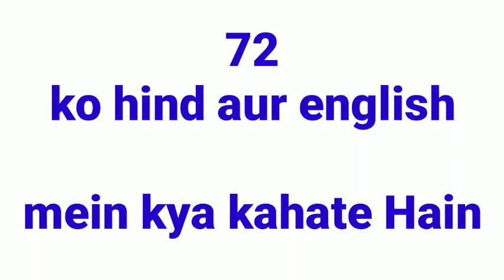Seventy-two ko Hindi mein kya kahate hain | bola jata hai | matlab | kya hoga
Seventy-two   ka hindi

Seventy-two   ka hindi kya hota hai

Seventy-two   ka hindi kya hai

Seventy-two   ka hindi kya hoga

Seventy-two   ka hindi spelling

Seventy-two   ka spelling

Seventy-two   ka hindi word

Seventy-two   ko hindi mein kya kahate

Seventy-two   ko hindi mein kya kehte hain

Seventy-two   ko hindi mein kya kahenge

Seventy-two   ko hindi mein kya bola jata hai

Seventy-two   ko hindi mein kya bolenge

Seventy-two   ka hindi word kya hota hai

Seventy-two   ka matlab

Seventy-two   ka matlab kya hai

Seventy-two   ka matlab kya hoga

Seventy-two   ka hindi matlab

Seventy-two   ka hindi matlab kya hai

Seventy-two   ka hindi matlab kya hoga

Seventy-two   ka hindi mein matlab kya hoga

Seventy-two   meaning

Seventy-two   ka meaning

Seventy-two   ka meaning kya hota hai

Seventy-two   ka meaning kya hai

Seventy-two   ka meaning kya hoga

Seventy-two   ka meaning hindi mein

Seventy-two   ka hindi meaning

Seventy-two   ka hindi meaning kya hai

Seventy-two   ka hindi meaning kya hoga

Seventy-two   ka hindi meaning kya hota hai

Seventy-two   ka hindi